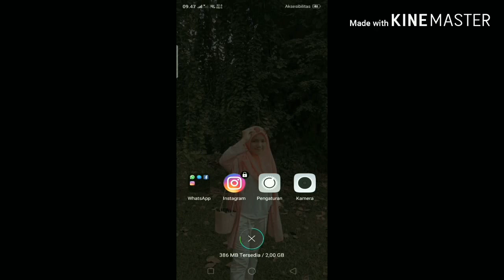morning routine vlog 😋 |fatimah az Zahra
assalamualaikum teman"...
ini vlog pertamaku dichanel ini ya..
semoga kalian suka🤗
tunggu video selanjutnya..